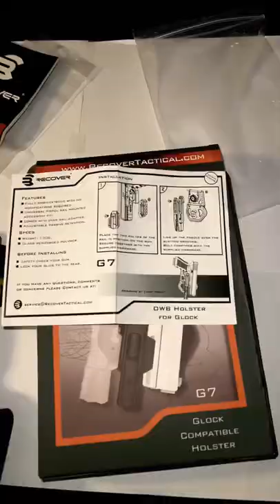REVIEW: G7 Glock Holster / Recover Tactical!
REVIEW!
ALL LEGAL!
I DO NOT SELL FIREARMS OR ANY FIREARM
ACCESSORIES!

CCW Licensed
2nd Amendment ✅💪
SOCIALS